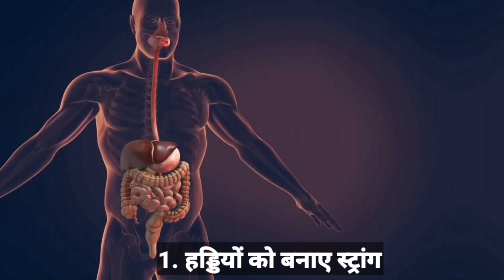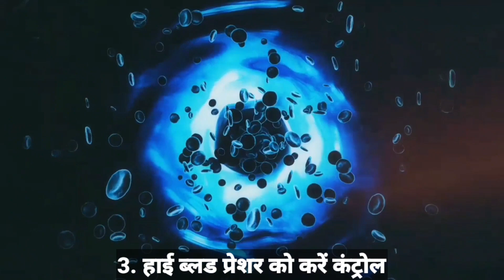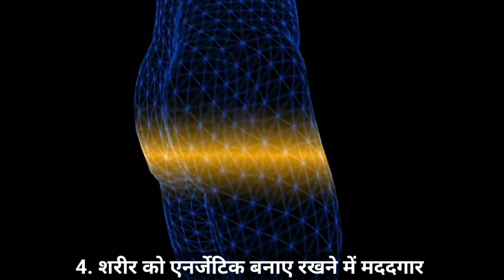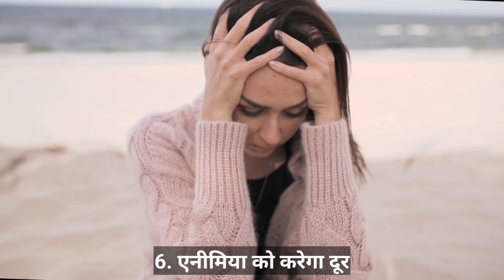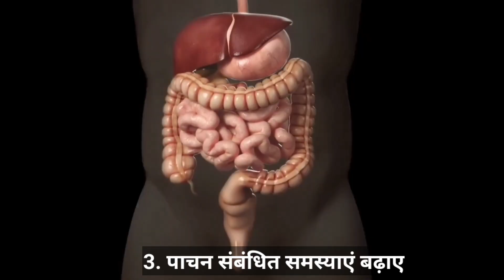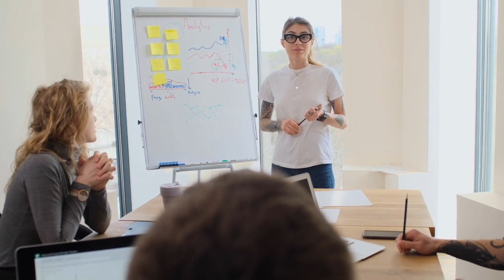साबुदाना खाने के फायदे और नुकसान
साबुदाना खाने के 7 बड़े फायदे, और 3 बड़े नुकसान

आयुर्वेदिक कॉर्नर में आपका बहुत-बहुत स्वागत है। मोतियों की तरह गोल गोल दिखने वाले साबूदाने में कई प्रकार के पोस्टिक तत्व और आयुर्वेदिक गुण मौजूद होते हैं, जो शरीर को लाभ पहुंचाते हैं। दरअसल कसावा एक तरह का पौधा होता है जिसकी जड़ से स्टार्च निकाले जाते हैं जो लिक्विड फॉर्म में होते हैं। इसके बाद इसे मशीनों की सहायता से ठोस मोतियों जैसा छोटे-छोटे दानों का रूप दिया जाता है। हालांकि साबूदाना से होने वाले फायदों से काफी लोग अनजान हैं, इसलिए आज हम जाने वाले हैं साबूदाने से होने वाले 7 बड़े फायदे के बारे में जिसके बारे में जानकर आप शौक हो जाएंगे। इस वीडियो में हम साबूदाने से होने वाले साइड इफेक्ट के बारे में भी बात करेंगे जिसके बारे में जानना आपके लिए फायदेमंद होगा लेकिन पूरी जानकारी के लिए वीडियो को एंड तक जरूर देखें ताकि कोई भी पॉइंट आपसे मिस ना हो सके।